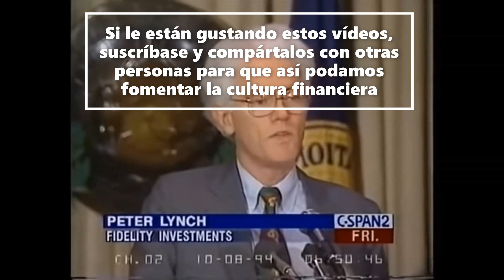Peter Lynch "Stocks are not a lottery ticket. There is a company behind."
Peter Lynch en la época en la que gestionaba para Fidelity el fondo Magellan  cuenta en una conferencia anual para inversores que la gente piensa que las acciones son una lotería.
En la conferencia recuerda que las cotizaciones de las empresas siguen los beneficios de las mismas.
Habla también acerca del mercado y cómo la gente intenta predecirlo.
Cuenta a sus inversores que el mercado de media cae aproximadamente un 10% cada 2 años y un 25% cada 6 años. Uno tiene que asumir que esto pasará si invierte en acciones cotizadas.